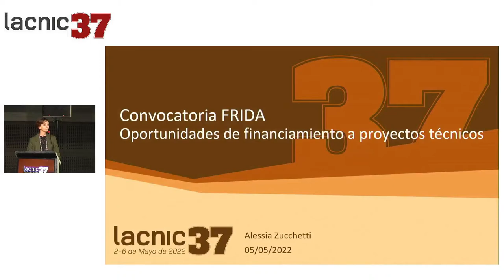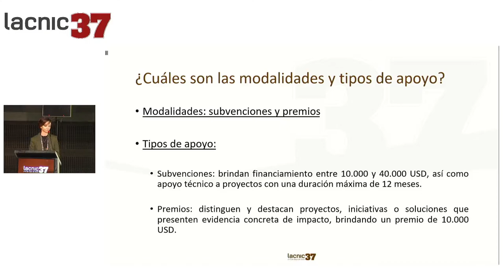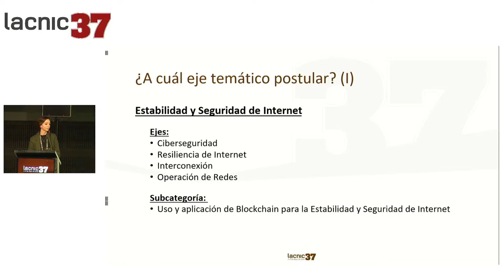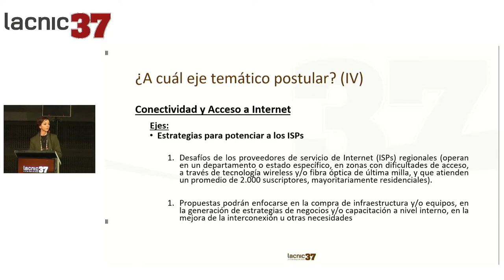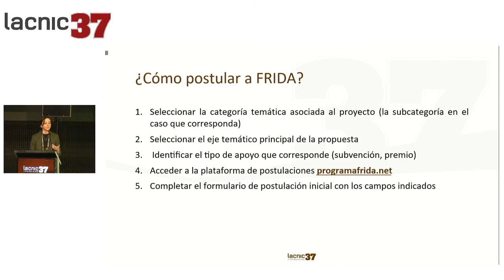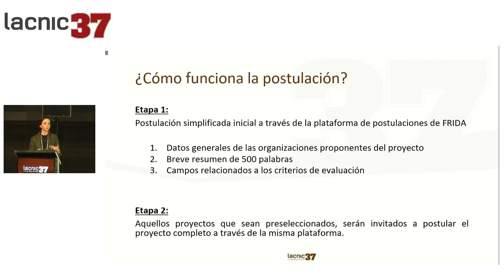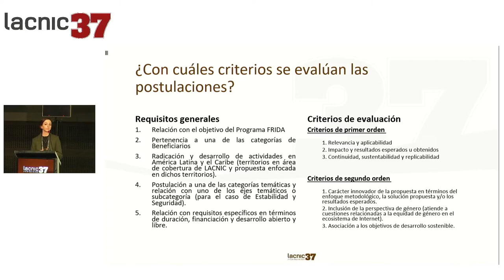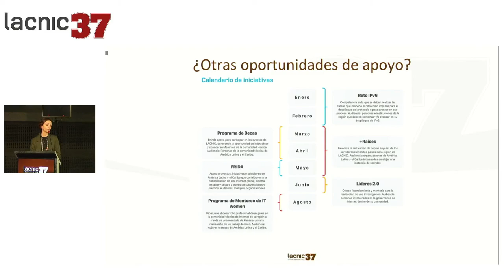Convocatoria FRIDA, oportunidades de financiamiento de proyectos técnicos - english